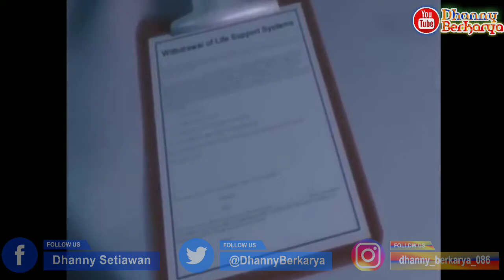도깨비Goblin OST Stay With Me Chanyeol EXO | Versi Animasi Sad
도깨비Goblin OST Stay With Me Chanyeol EXO ⁄Punch Cover Fingerstyle Guitar

Lisensi